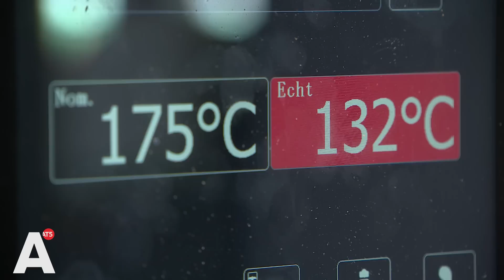Bakkerij vreest gasrekening van 35.000 euro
Hoe hoog wordt het nieuwe termijnbedrag van je energieleverancier? Veel ondernemers zien die aanpassing met angst en beven tegemoet.

Fred Tiggelman van Hartog's bakkers in Oost rekent het even voor, staand voor zijn bakovens: "We betalen nu zo'n 3.500 euro in de maand, daar doen we niet geheimzinnig over, maar gaan we straks dan 35.000 euro betalen?!" Want volgens de administratie van Tiggelman is gas sinds vorig jaar bijna 7 keer zo duur en de prijs voor elektriciteit is 9 keer over de kop gegaan.

En dus energie besparen waar kan, noodgedwongen je assortiment aanpassen en voor zover mogelijk, de prijzen verhogen. "Het pak van Rutte stomen zou nu eigenlijk 40 euro kosten", zegt Brice de Groot van stomerij Supernette in de Indische Buurt,"maar ja, we willen het nog wel een beetje leuk houden voor onze klanten."

De ondernemers kijken dan ook angstvallig naar de politiek. Ingrijpen is volgens Tiggelman noodzakelijk, anders zullen veel van zijn collega's volgens hem de deuren moeten sluiten. De branchevereniging voor ambachtelijke bakkers luidde eerder al de noodklok. In het zwartste scenario zou de helft van het aantal bakkers het niet redden.